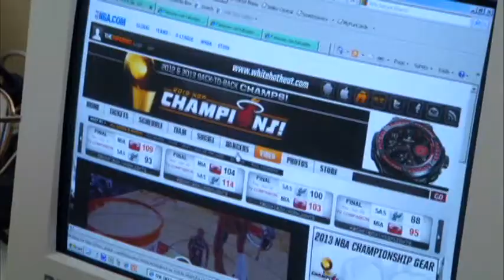Pocholo y su pandilla. Telemundo 51. Rostros de nuestra ciudad: Cacha de Hialeah Gardens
Daisy Ballmajó fue al  Senior Center de Hialeah Gardens, y allí conoció a uno de los personajes más populares de la ciudad. Una señora que está en todos los dolores y alegrías de la gente que la rodean. Ella es Cacha de Hialeah Gardens, quien llegó a Miami el 22 de mayo de 1980 en el éxodo de Mariel, y asegura que se siente como si hubiera nacido en el Jackson Memorial de Miami. El Senior Center  está ubicado en el 10003 NW  87th Ave Hialeah Gardens, Fl 33016.
Producción: Daniel Silva